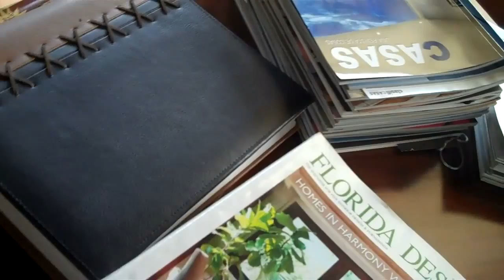Home sweet home